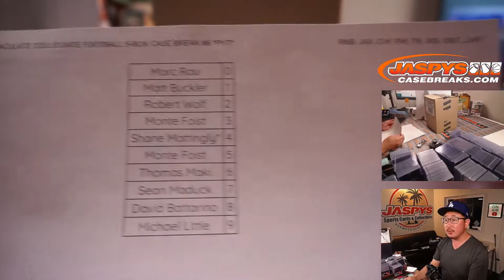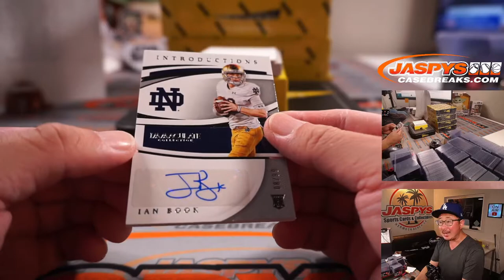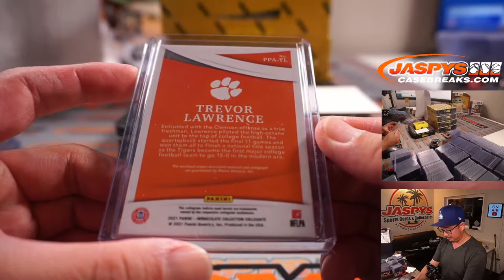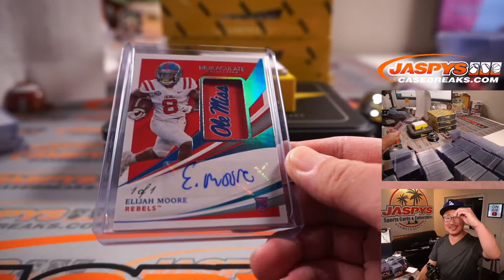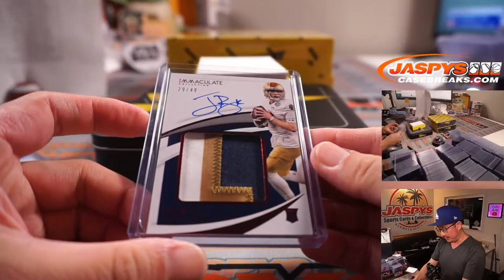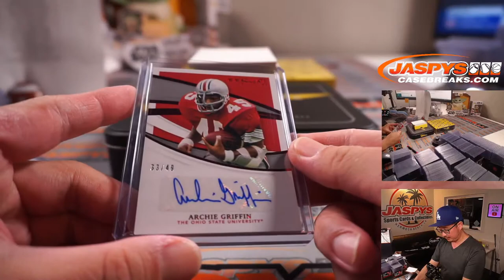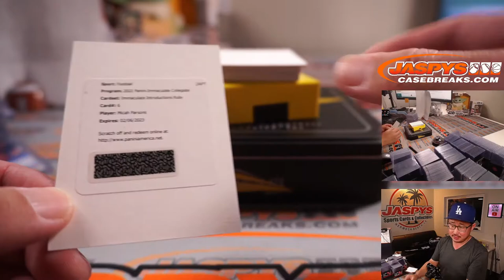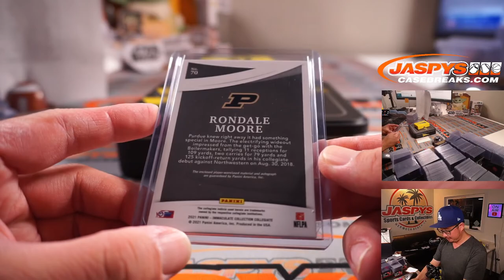M, 09.06.21 // 2021 PANINI IMMACULATE COLLEGIATE FOOTBALL 5-BOX CASE BREAK #6 *PYT*